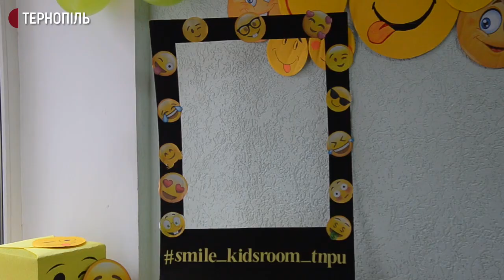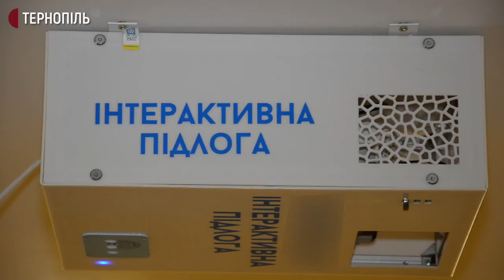Інтерактивну кімнату для дітей відкрили студенти педуніверситету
Інтерактивну кімнату – "Смайлик ТНПУ" відкрили в Тернополі. Це соціальний проєкт студентів педуніверситету. Кімната розрахована на роботу одночасно з 15-ма дітьми.
Про це кореспондентам Суспільного розповіла куратор проєкту Оксана Писарчук.
"Смайлик ТНПУ" знаходиться на вулиці Виниченка, 6. Відбулося перше заняття із вихованцями Тернопільського дитячого будинку "Малятко".